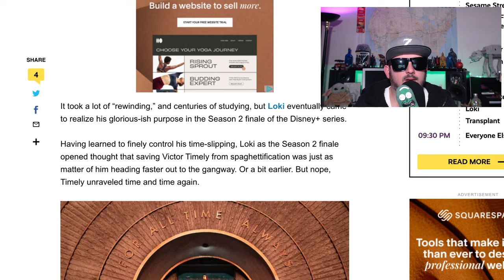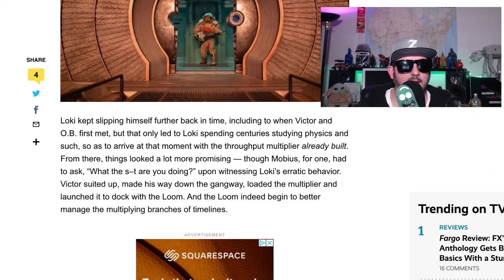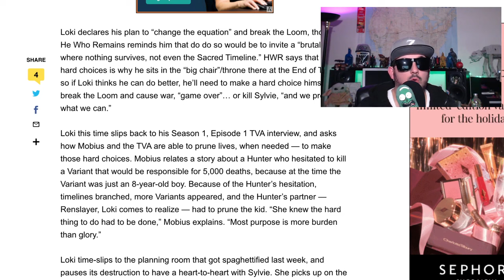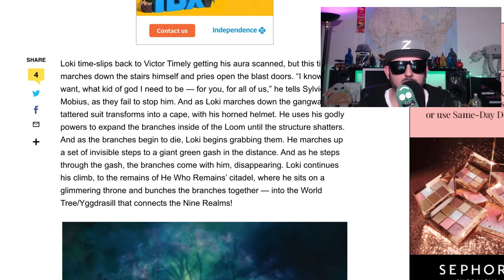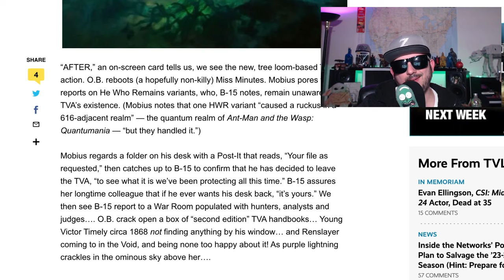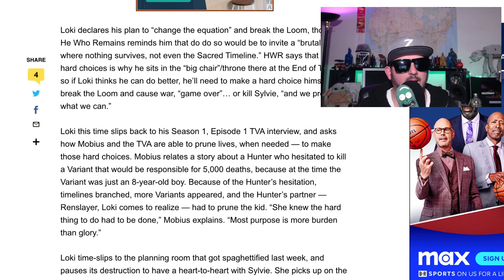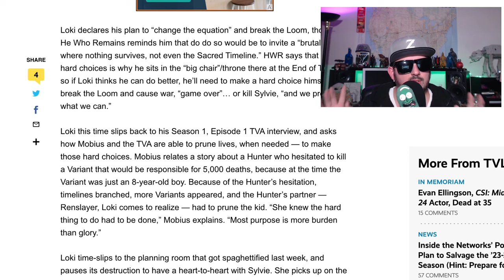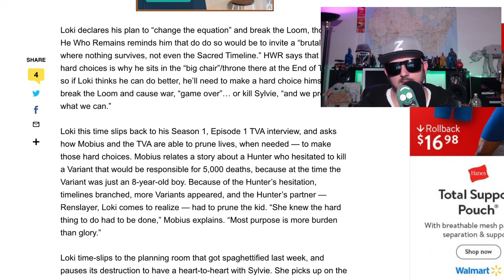Loki Se2 Ep6 Finale Discussion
The mercurial villain Loki resumes his role as the God of Mischief in a new series that takes place after the events of “Avengers: Endgame.”

Creator
Michael Waldron
Stars
Tom Hiddleston
Owen Wilson
Gugu Mbatha-Raw